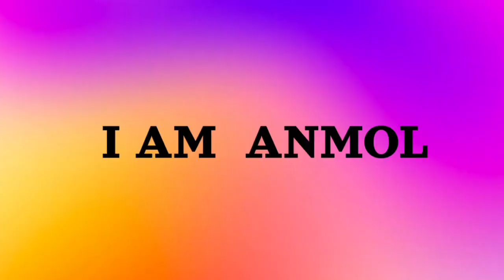After 1 month